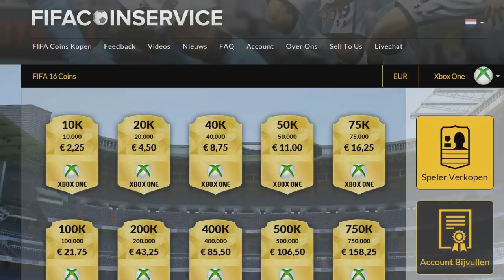DE CHAMPIONS CUP #5 | DutchFifaHD vs DoNotPressNL | LEG 1